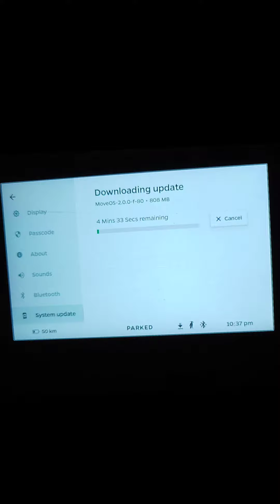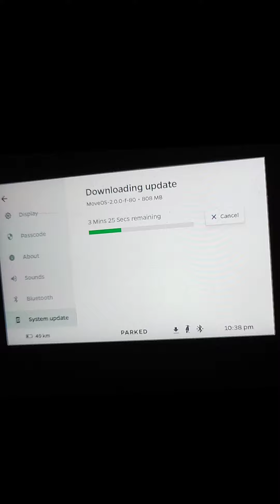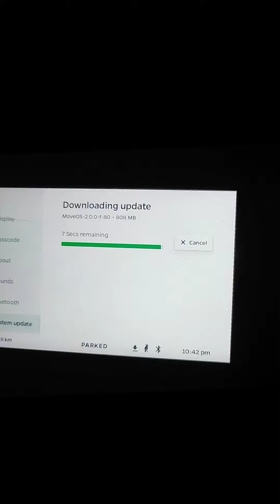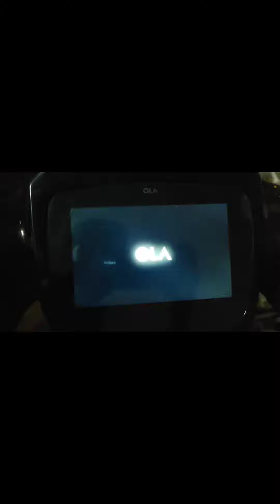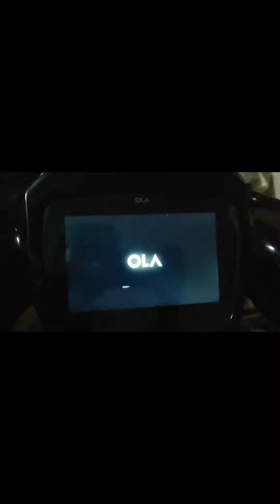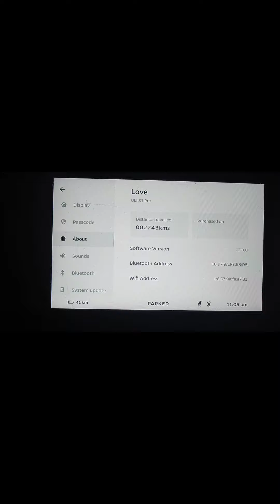MoveOS 2.0 Stable update rollout || MoveOS 2.0 downloaded